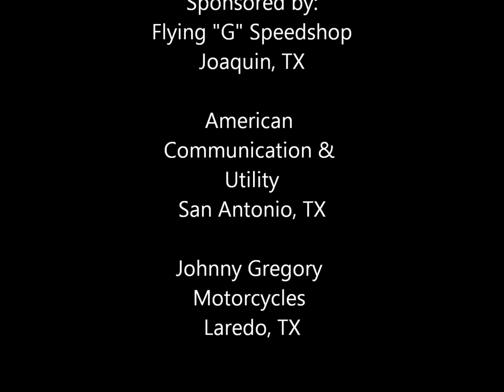Vet 30+ Du Quoin Indoor Main 12-29-12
Veteran 30+
 1 41 HON Shawn Granderson Chandler, IN
 2 35p CAN James Dean Faulkner Simpson, IL
 3 194 HON Michael Gregory San Antonio, TX
 4 32 YAM Michael Mayer Carbondale, IL
 5 9 HON Jim Terchila Indianapolis, IN
 6 31 HON Shannon Dimitroff Du Quoin, IL